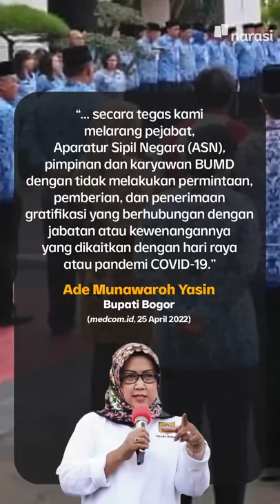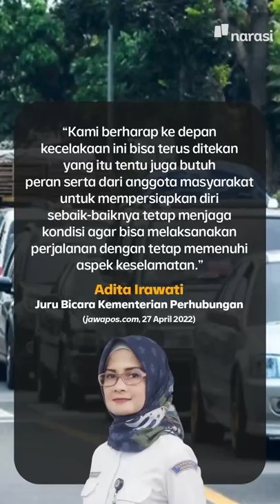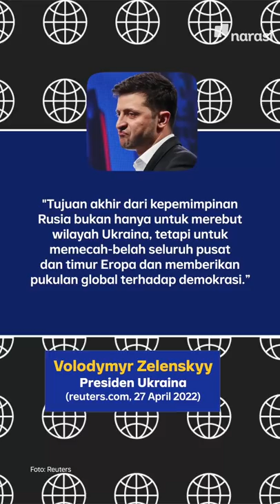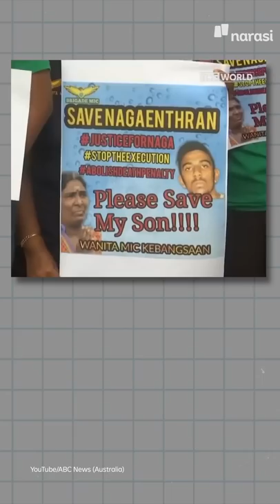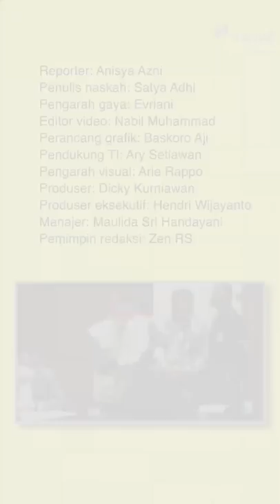RUSIA ANCAM SETOP ALIRAN GAS. UNI EROPA: PEMERASAN! | Narasi Pagi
Dua negara Eropa kena imbas konflik Ukraina-Rusia. Perusahaan gas Rusia, Gazprom, menghentikan pasokan gas ke Polandia dan Bulgaria. Alasannya, sih, karena kedua negara tersebut enggak mau bayar pake mata uang Rusia, Rubel.

Uni Eropa menyebut, tindakan Rusia ini sebagai pemerasan. Diketahui, sejumlah negara Eropa bergantung pada pasokan gas dari Rusia. Kalau pasokan terhambat, Eropa bisa krisis energi, nih.

(Narasi)